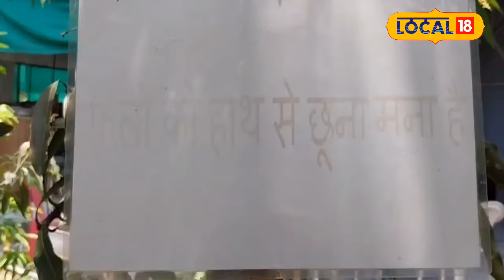Most Expensive Mango: दुनिया का सबसे महंगा आम, कीमत जान हो जाएंगे हैरान!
20 किलो आम एक साथ बेच दें तो फॉर्च्यूनर को खरीदा जा सकता है. इस आम की निगरानी करने के लिए बागान में चारो तरफ सीसीटीवी कैमरा लगाए गए हैं, चौकीदार को तैनात किया गया है, खेत में विदेशी नस्ल के 11 खूंखार कुत्तों को भी रखा गया है.

If you sell 20 kg mangoes together, you can buy a Fortuner. To monitor this mango, CCTV cameras have been installed all around the orchard, a watchman has been deployed, and 11 ferocious dogs of foreign breed have also been kept in the field.